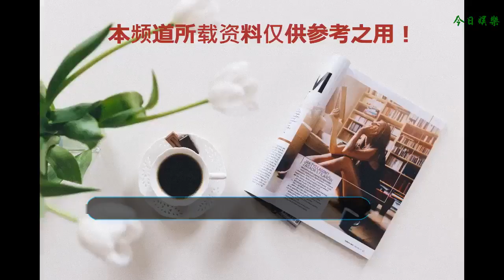“草根”變“鳳凰”，身價過億、百萬豪車依舊換不來愛人的真心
正所謂千防萬防家賊難防，雖然已經過去很多年了，但如今說起王寶強來人們還會想到馬蓉出軌的事情，到今天還會同情王寶強的遭遇，而今天我們不談他情感生活來談一談他最炫酷的一款豪車——蘭博基尼VersaceLP640紀念版。
    不得不說王寶強是一個十分努力的人，他初始的演藝事業多是以一名草根演員亮相，還代言過東風小康。　從一個群演到現在影帝，他證明了只要肯努力“草根”也能夠變“鳳凰”，他用幾年的時間，從一個農民變成了富翁。
    隨著越來越成名，他的車也越來越有豪，其中最厲害的一輛也是王寶強本人最愛不釋手的一輛，就屬這限量版蘭博基尼LP640了，這輛蘭博基尼豪車價值460萬左右人民幣，北京只有二輛LP640登記在冊。
    這輛VersaceLP640紀念版全球限量發行20輛，標價頗高。之所以命名為紀念版，是因為這款車是蘭博基尼與豪華時裝品牌大師范思哲(VERSACE)合力打造的，車身側下方有范思哲的“雙P”標志，但十分低調。
    車內內飾的圖案明顯帶有范思哲的標志圖案。所謂強強聯手，頂級豪華跑車與頂級時尚品牌的搭配越來越受歡迎。
    車身總長超過4.6米，寬約2米，車身仍然采用管狀鋼結構并輔以碳纖維加固，大量合金和輕質材料的運用使得整車的質量控制在非常合理的水平。低矮的車身和流線的設計更是讓風阻幾乎可以忽略不計。
    動力來源是一臺新的6.5升發動機。發動機在7500轉時產生驚人的640匹馬力，6000轉的時候產生660牛/米的扭力。配合一款6速變速箱，使其有能力在3.4秒之內從靜止加速到100公里。最高時速為340KM/小時。